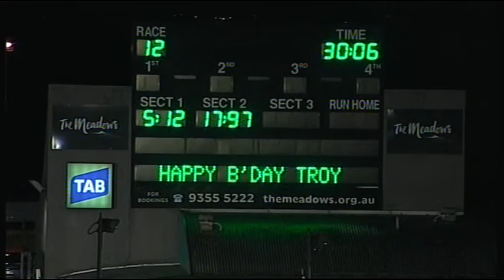MEA SAT 09 JAN 16 R12